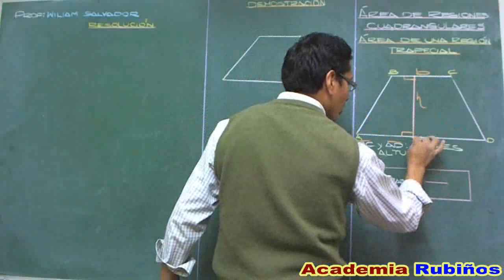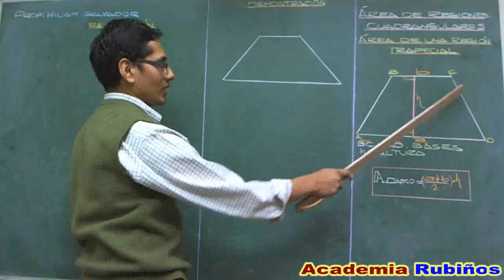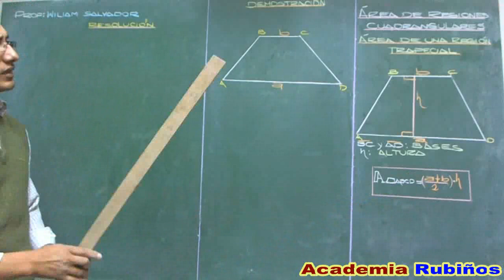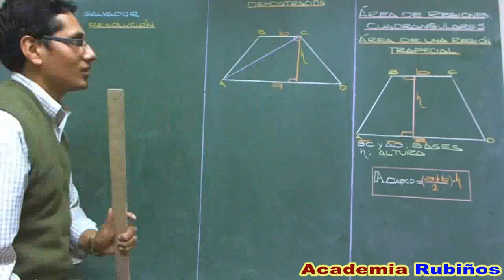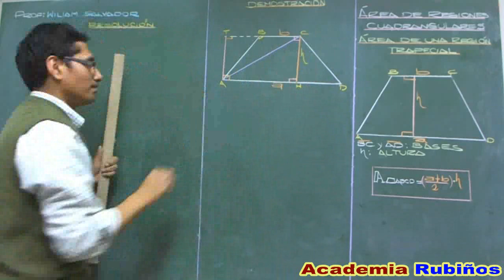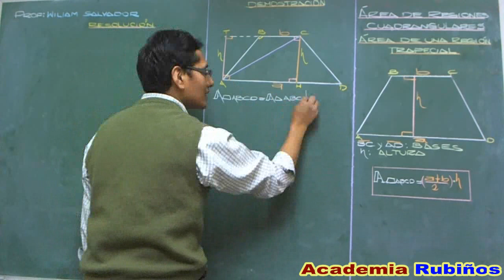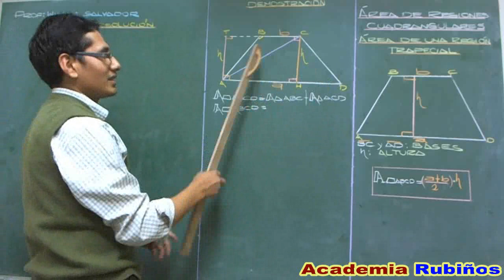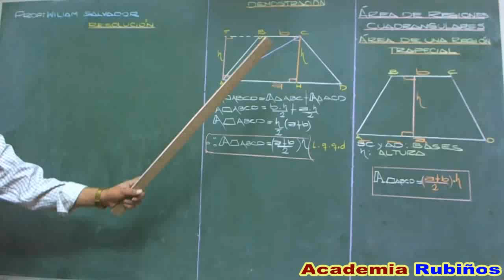AREA EN UN TRAPECIO SU DEMOSTRACION